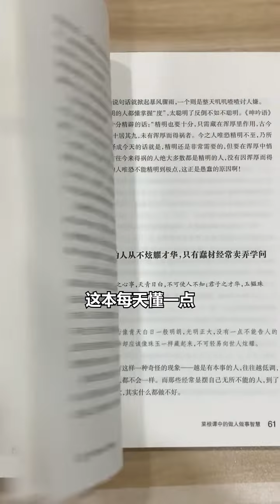如果有人帮了你的忙，记住永远不要用请客吃饭来报答人家